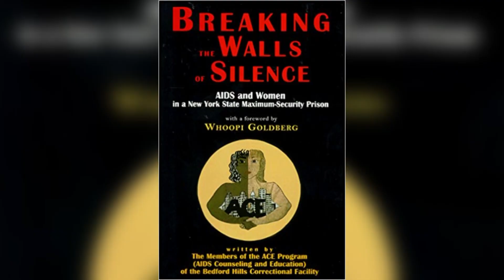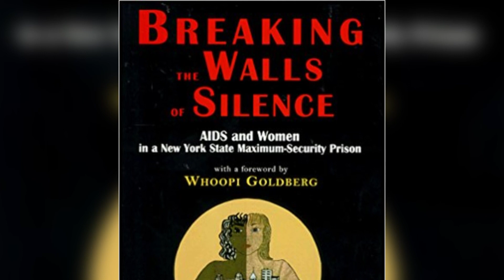Một Nữ Cán Bộ Cộng Sản Khác Thường